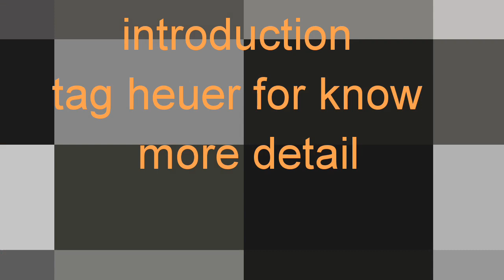tag heuer connected modular 41 review all features and price smartwatch in 2018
tag heuer connected modular 41 first look and unboxing review all features and price smart watch in 2018

Tag Heuer launched the Connected Modular 45 smartwatch last year. The modular design approach meant that customers could choose from 56 versions of the new smartwatch. The total number of combinations that could be made with additional parts like bezel designs, lugs, and straps was over 500. Some customers may have shied away from purchasing this smartwatch due to its 45mm size but that will no longer be an issue because the company has launched a smaller version of its Connected Modular smartwatch.

As the name suggests, the new Connected Modular 41 swaps the 45mm case for a smaller 41mm. While it’s not quite the 39mm version that Tag Heuer CEO Jean-Claude Biver hinted it, it’s still considerably smaller than its predecessor.